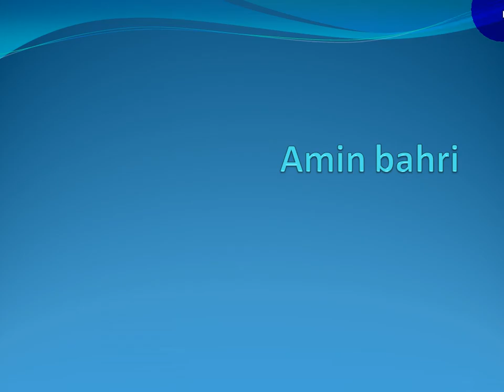how download TRON Legacy.2010 new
TRON: Legacy.2010